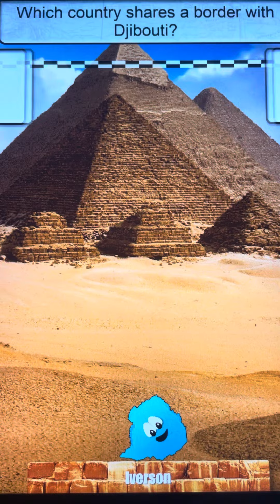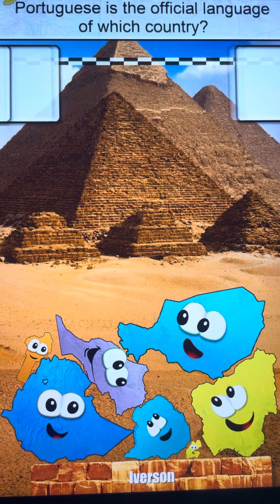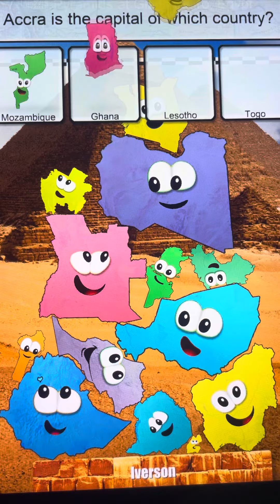Stack The Countries: Africa Gameplay